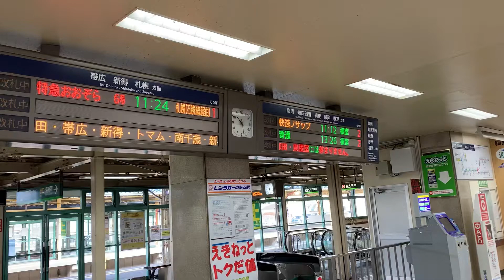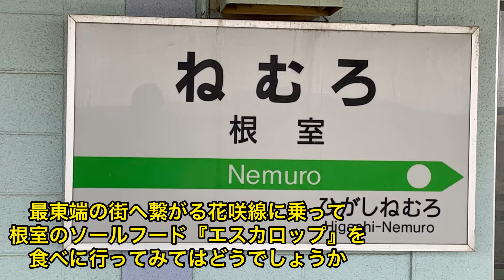【最東端の街へ】JR北海道 花咲線 快速ノサップ号 釧路→根室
2021年3月下旬に根室のエスカロップを食べに網走から釧網線を乗り通して、釧路から花咲線の快速ノサップ号に乗って根室まで。
花咲線を乗り通したのも3〜4年振りでしたが、相変わらずの湿原や湖の風景。でも、車やバスからでは見れない景色にやっぱり鉄道風景って良いなって思える路線の一つだと思います。夏頃だと窓を全開に開けて涼しい風を感じながらぼやーっと景色を眺めながらまた乗りたいです